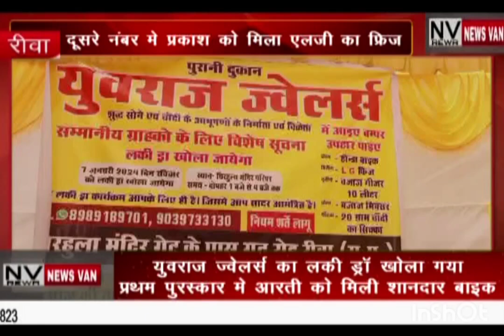युवराज ज्वेलर्स का लकी ड्रा खोला गया..पहले पुरस्कार मे आरती को मिली शानदार बाइक.. खुशियां ही खुशियां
*युवराज ज्वेलर्स का लकी ड्रा खोला गया... प्रथम पुरस्कार में आरती को मिली शानदार बाइक दूसरे नंबर में प्रकाश को मिली एलजी की फ्रिज, तीसरे स्थान पर मिक्सर ग्राइंडर..सभी ग्राहकों के घर पहुंची खुशियां... देखे सिटी न्यूज़ वैन रीवा की यह खबर।*